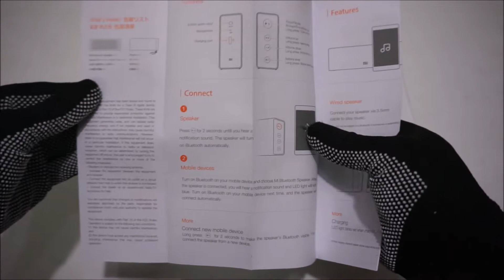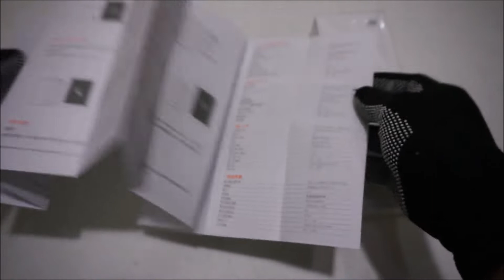Xiaomi Mi Bluetooth Speaker Unboxing - Best Bluetooth Speaker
Xiaomi Mi Bluetooth Speaker